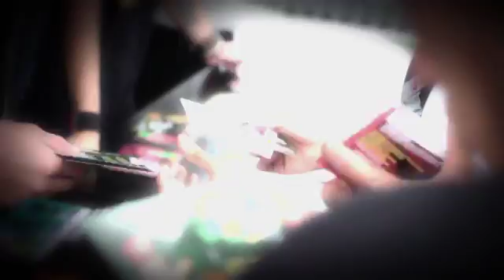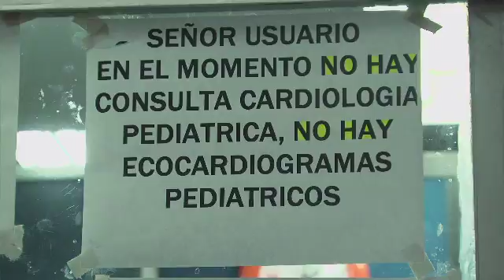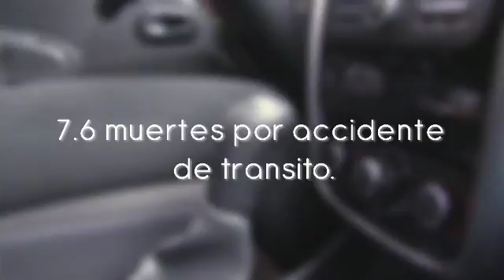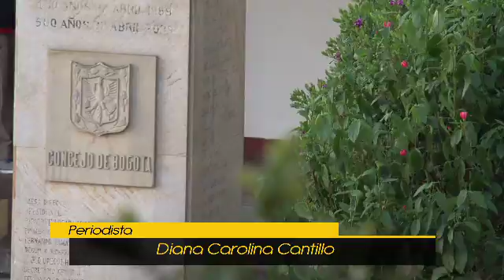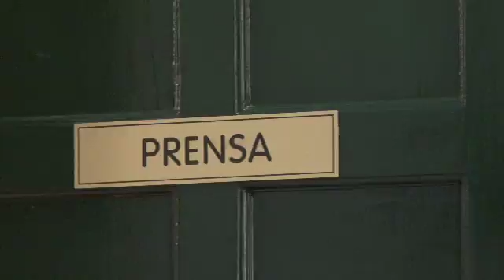CONCEJO AL DÍA 40